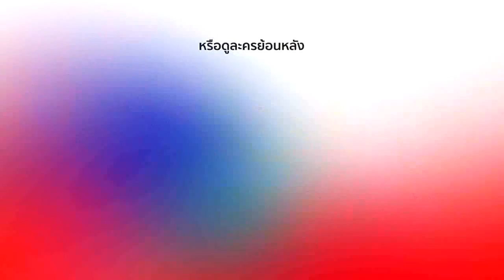ไข่มุกมังกรไฟ ตอนต่อไป EP.11 | 27-01-61 | Ch3Thailand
นำแสดงโดย : วาววา ณิชารีย์, เพื่อน คณิน, อาโป ณัฐวิญญ์, เดี่ยว สุริยนต์, อู๋ ธนากร, อั๋น วิทยา, บอย ภาสกร, โบว์ เบญจวรรณ, พราว การัญชิดา, แจ็ค จักรพันธ์, ลิตา คาลิยา, และนักแสดงมากฝีมือคับคั่ง
บทประพันธ์โดย : นายพันดี
กำกับการแสดงโดย : นพพล โกมารชุน
ผลิตโดย : บริษัท เป่า จิน จง จำกัด

ไข่มุกมังกรไฟ Ost.ไข่มุกมังกรไฟ | นพพร เพริศแพร้ว | Official MV

เติมพลังรักให้หัวใจ Ost.ไข่มุกมังกรไฟ | จ๊อบ พงศกร | Official MV

คนที่รักจริง Ost.ไข่มุกมังกรไฟ | หนอยแน่ ณรัชต์หทัย | Official MV